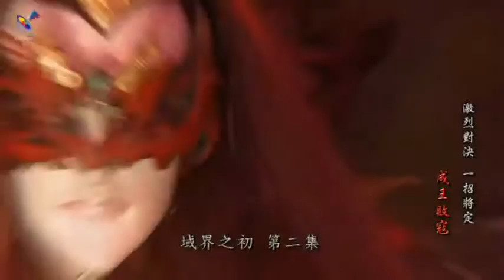域界之初 葬魂皇 征途各方